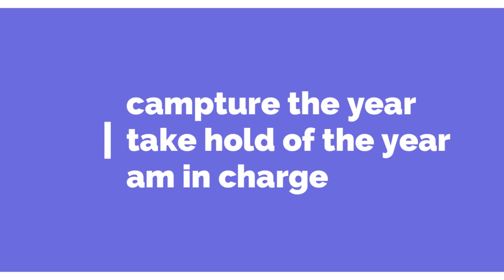January prayer Night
Another  Night of Prayer. A powerful prayer time.
Praying for your marriage.